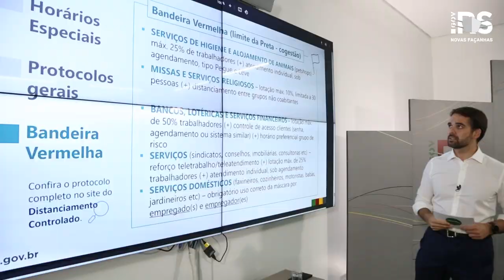Governo retoma cogestão, mas amplia suspensão de atividades para fins de semana e feriados